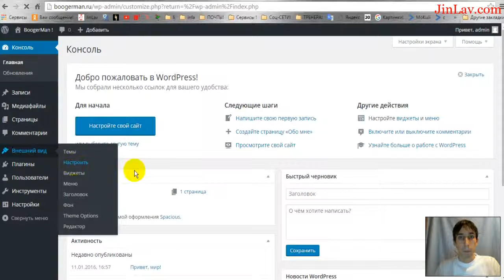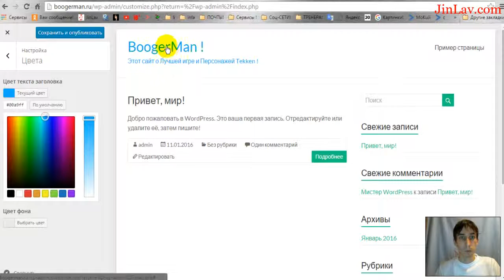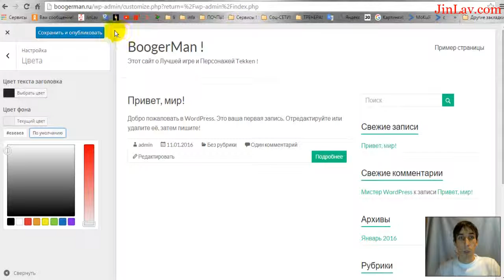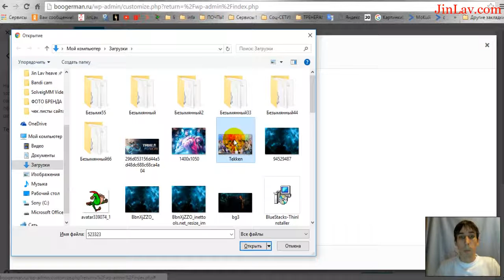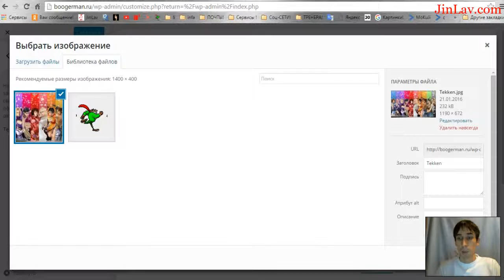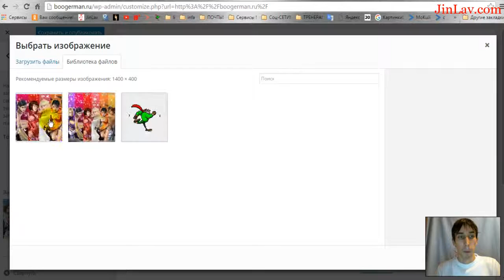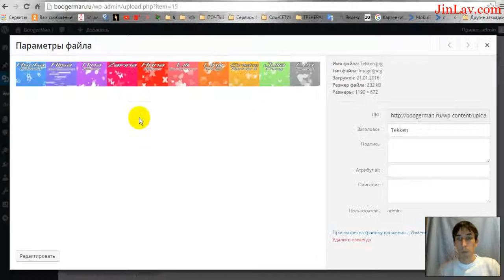Урок 7 Цвет заголовка, цвет фона, изображение заголовка